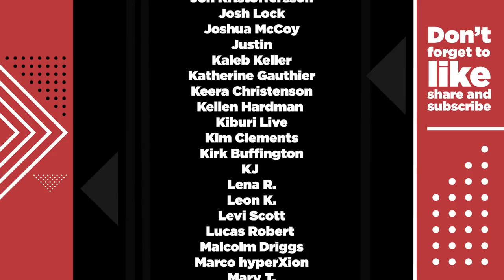Thank You From Kardavox Academy: How We Got Started And Where We're Going!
I can honestly say that looking back on 2021, I am surprised at what this channel has become. Who knew some goofy dude who looks like a soccer-dad and makes burping noises would be an ok format for reaction videos? But, I didn't do it alone! So, Here is a very heartfelt thank you from Alex and I, a little background on the channel, and a few insights into where we are going!

0:00 - Intro
2:54 - Thank You
24:55 - Why I Started Kardavox Academy
29:00 - Changes to our channel in 2022
35:54 - Outro and motivation
37:29 - Outtakes from our unpublished, but not abandoned, game show idea

A huge thank you to the fellow creators who helped me along the way
▼▼ Cool stuff below! ▼▼
Like the intro and outro songs? They were written by Nico Mirolla just for the channel! To hire him for compositional work, follow this
reaction pump it reaction lorna shore reaction eskimo callboy reaction eskimo callboy pump it reaction